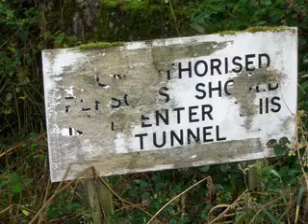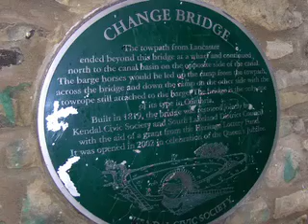Swan Song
SPECIAL BREW  Tony & Steve Haynes - Two brothers 18 years apart Acoustic folk meets classic rock - an alloy of musical tastes.

Tony - Vocals, autoharps and bodhran Steve  - Keyboard, guitar, bass

Tony writes songs, sings and has played in folk clubs and festivals for more than forty years. Steve plays bass in pubs with the covers band, Banned. He also teaches guitar, bass guitar and keyboard.

Recorded at Chad Lane Farm Studios, Flamstead. Thanks Peter!

Swan Song  by Tony Haynes. When they built the M6 motorway in 1966, they culverted the old Lancaster canal three times. They could have bridged it, thus keeping the upper reaches connected to the waterway system. To this day, north of Tewitfield, navigable ox-bows exist beside the motorway. Hopefully one day they will reconnect the waterway from Kendal to Preston, when they have the money.  I wrote this during a haulage break next to the old canal in about 1973.